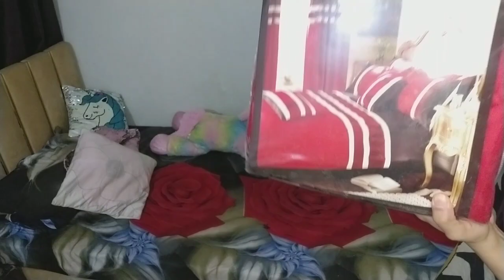Itna Ganda Room||Safai K Bad Kis Tarha Ka Laga🙄